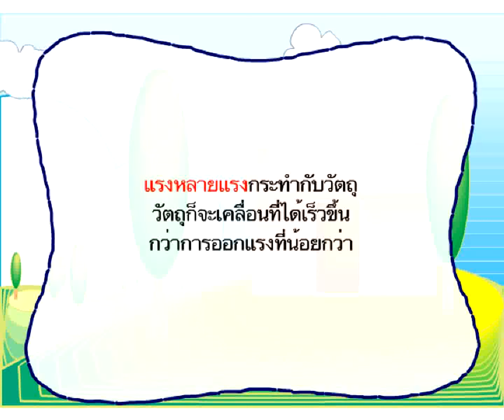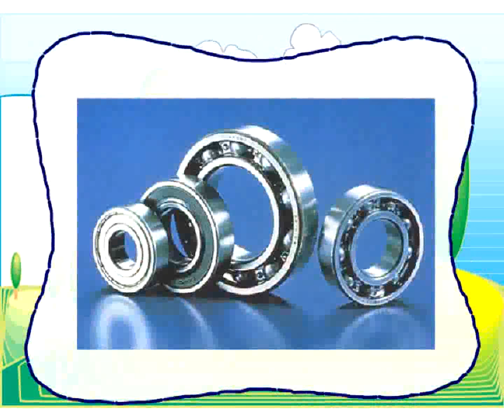การออกแรง